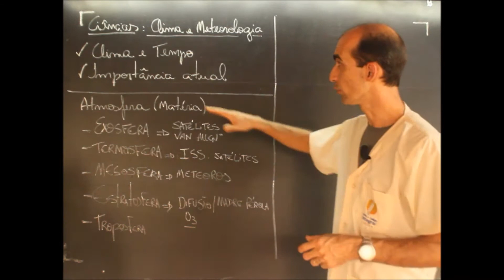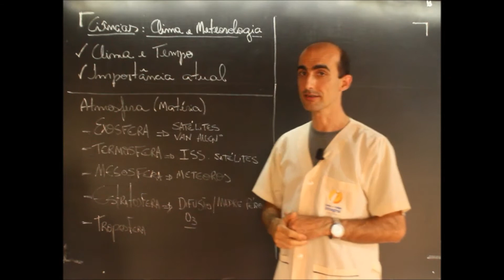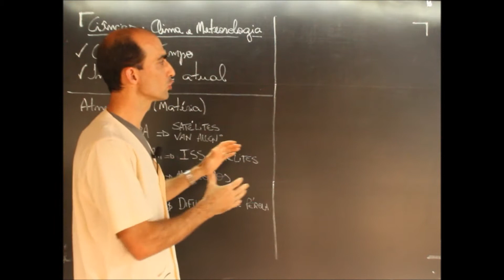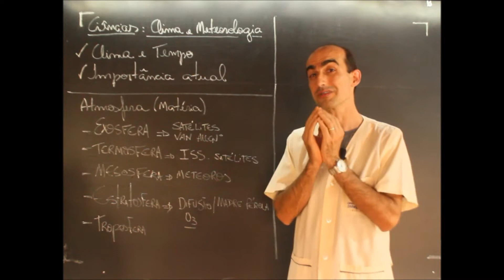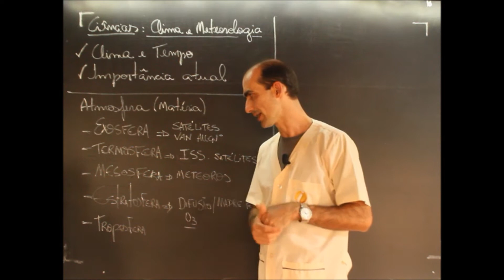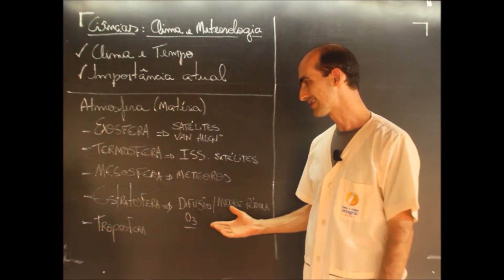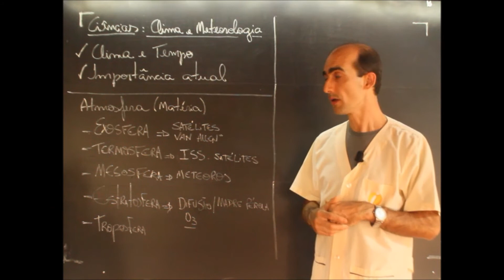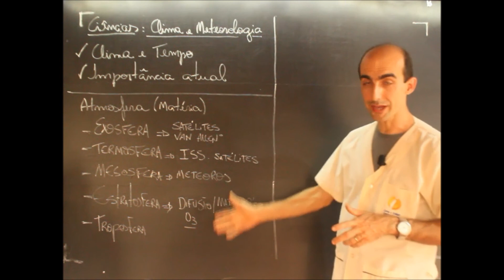AULA 36 8º ANO CIÊNCIAS